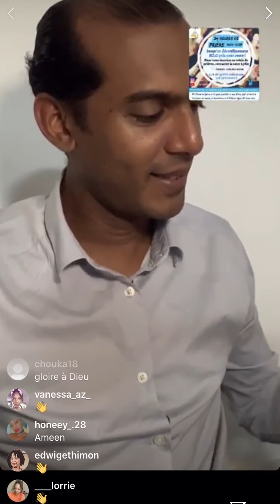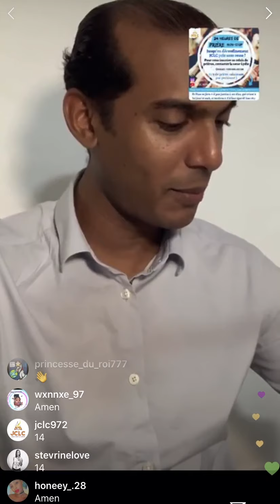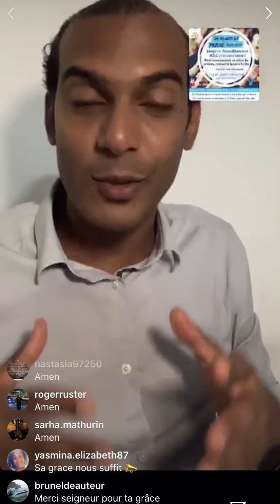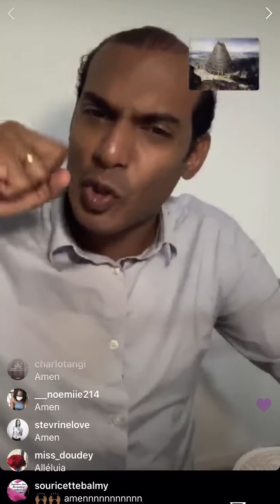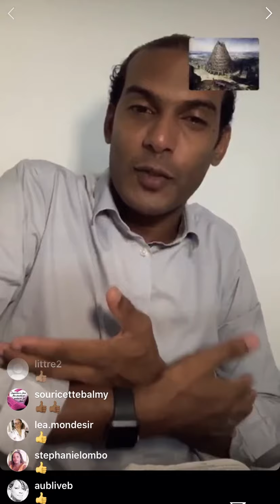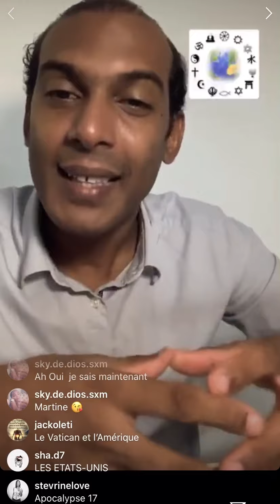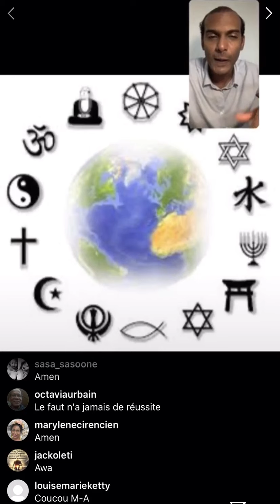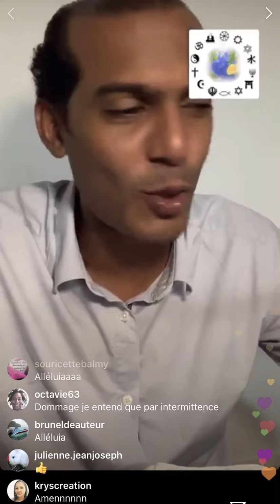Babylone dans l'Apocalypse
Pendant ce confinement, rejoignez nous en Direct sur Instagram à 4h - 9h et 19h pour Prier et Étudier la Parole de Dieu !